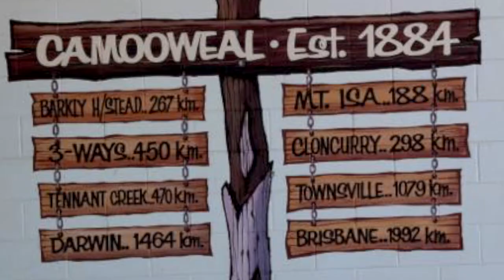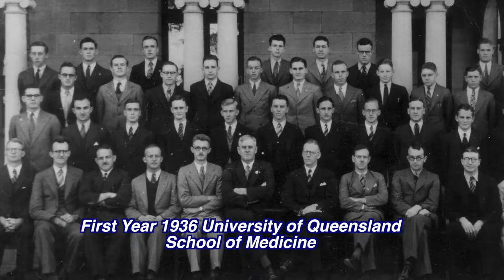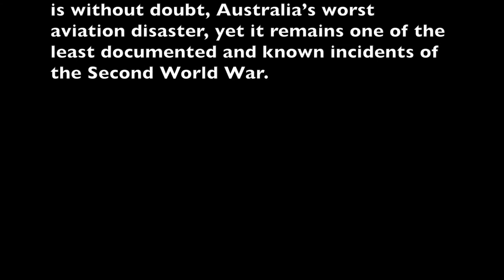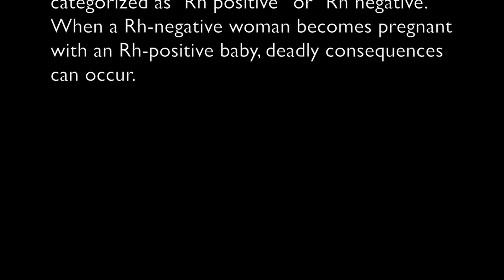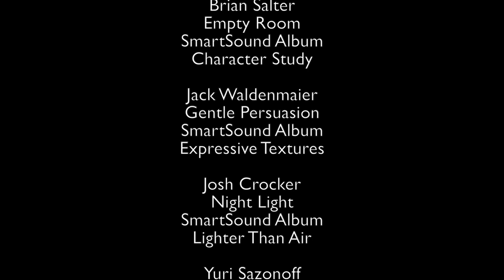Nev Wilmer - Cooinda Memorial Video Project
The Cooinda Memorial Video Project comprises an on-going series of video productions, each telling the story of a person who has a connection with Gympie, Queensland.
The person may have served in the Military Service, in one of the 20th centuries major conflicts, and/or given service to the Gympie Community through voluntary or other service.